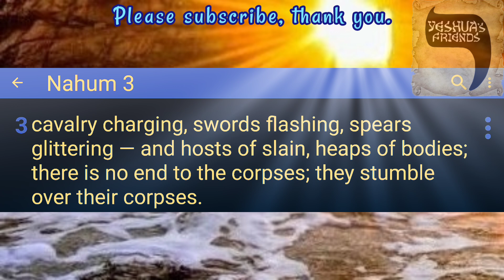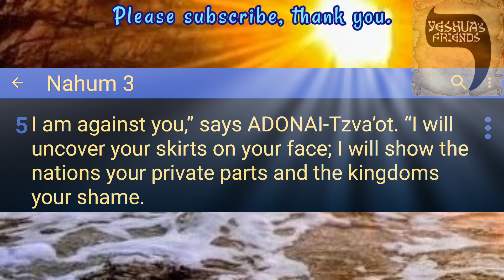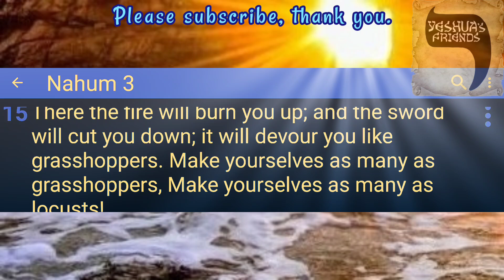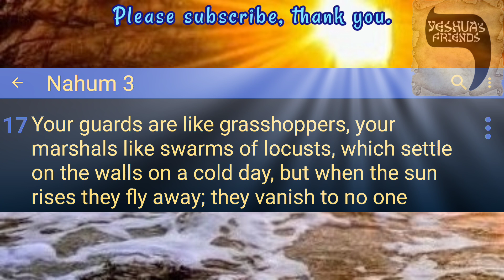Bible Reading on Nahum 3 CJB Version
Great Wickedness of Nineveh